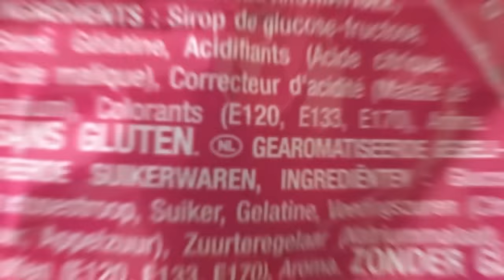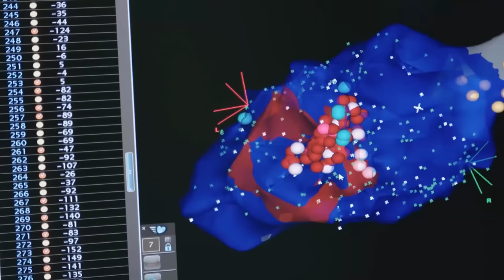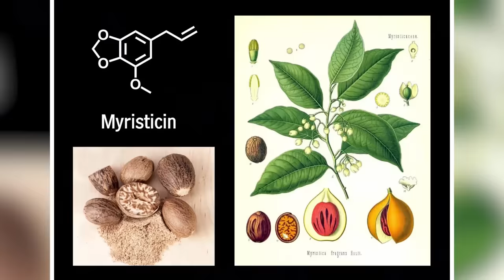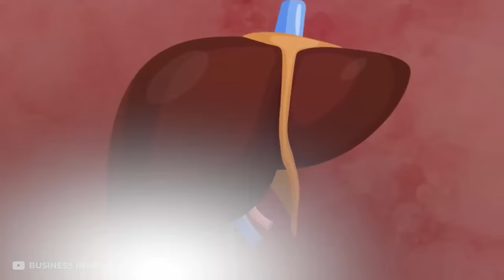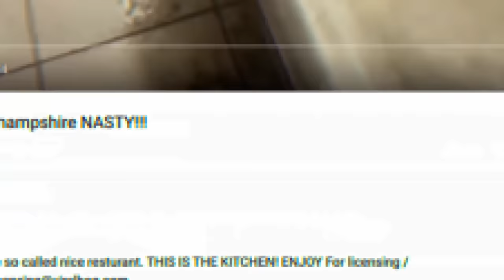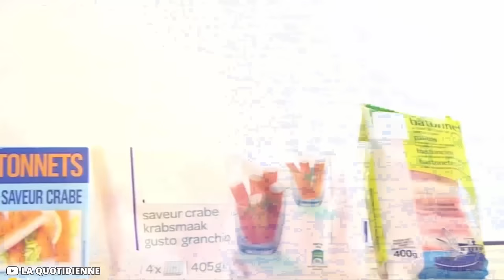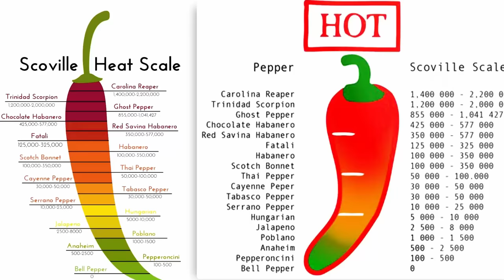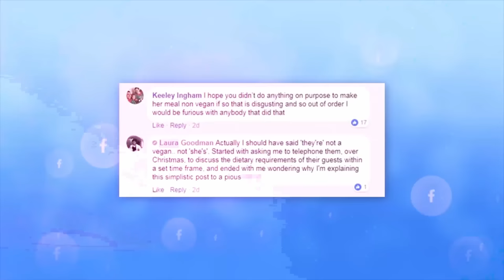Foods You Will Never Eat Again After This Video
There's no denying we all love to eat out. Street food has become a part of our lives, especially in urban areas for many reasons. It's easily available everywhere, it's cheap and most of all it's delicious. While most vendors nowadays adhere to the health and hygiene guidelines and try their best to provide great quality, clean and scrumptious food, it's not always the case.
Out in the streets, you will come across all kinds of disgusting things being sold as edibles. Some may look fine on the surface but the way they're made, certain ingredients used in them, and the poor hygiene of places where they are made will make you want to push a finger in your throat and throw up what you consumed. From the gross and unhygienically prepared street food  to food fried in oil obtained from sewers, we're going to tell you about the most horrifying facts about certain food that you definitely won't ever want to put in your mouth again.